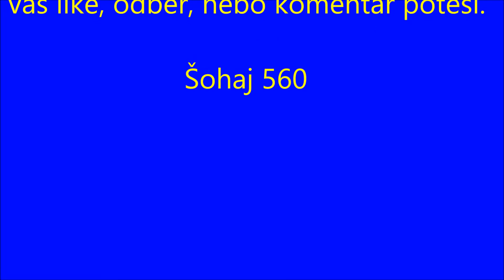Barum Rally 2017- jízdy, servis, Kopecký i Lukjaňuk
Zachyceno je i Porsche 997 GT 3 .